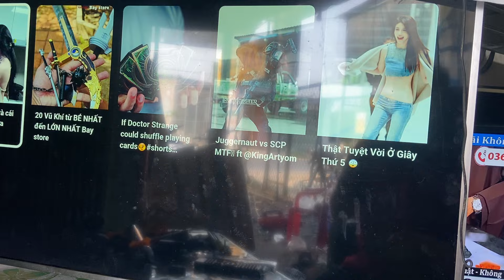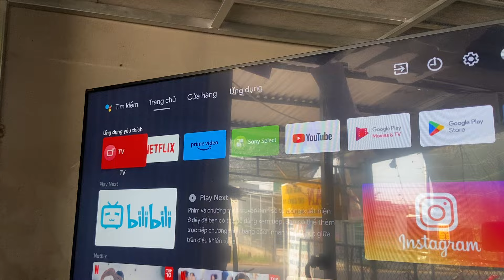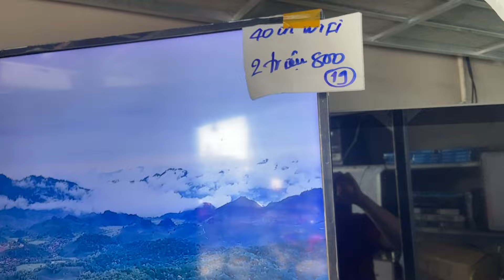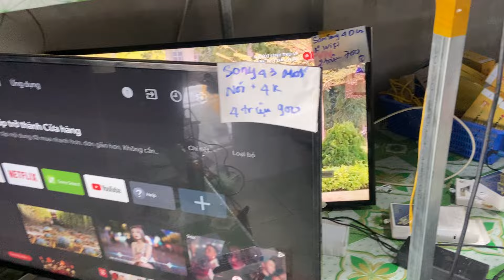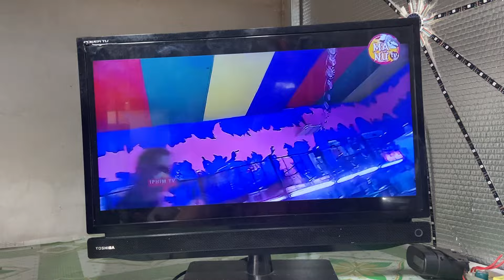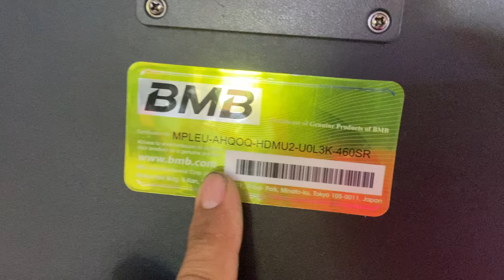Keo chiều cam ơn ae ung ho